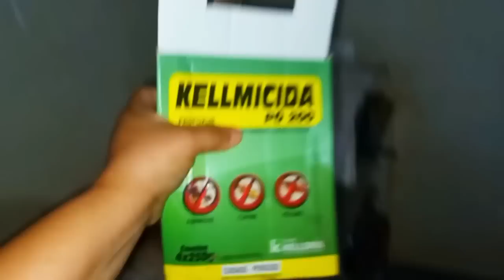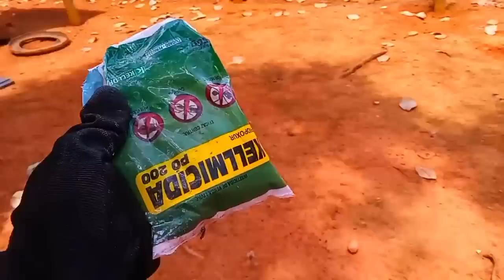MADRUGUEI -COMSEGUIMOS POR UM PONTO FINAL..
ola meu povo tudo bem com vocês aí?🙋‍♀️
espero que sim ❤
estou no Instagram
quer ajudar o canal
comenta 👈
compartilha👈
no vídeo de hoje compartilho  uma bela faxina de detetização total contra os acaros e piolhos de galinhas etc